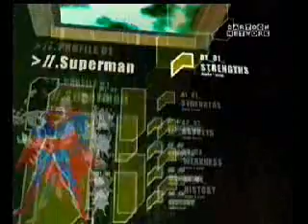Toonami Hero Files Promo: Superman [Romanian Audio]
TRADEMARK & COPYRIGHT CARTOON NETWORK. A TIME WARNER COMPANY. ALL OTHER TRADEMARKS, COPYRIGHTS & LICENSES HAVE BEEN ACKNOWLEDGED. NO INFRINGEMENT INTENDED.